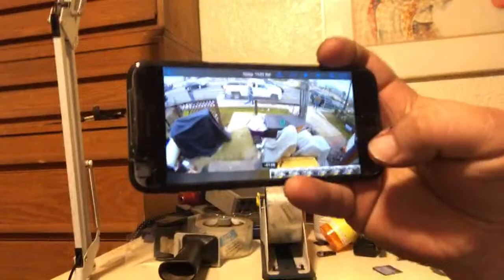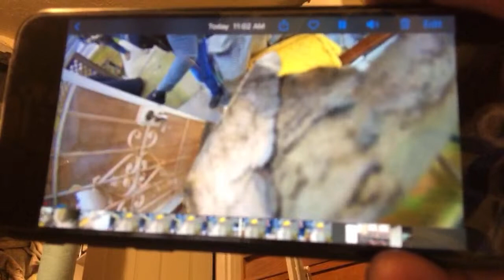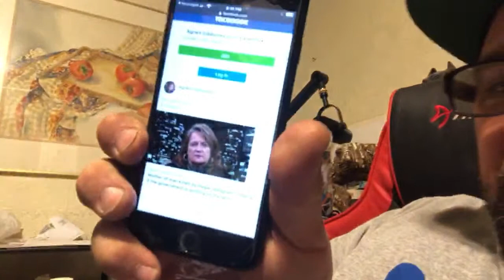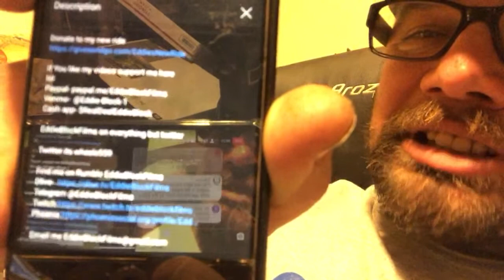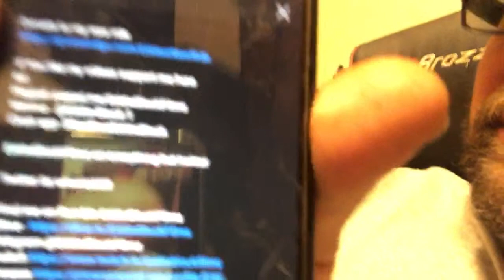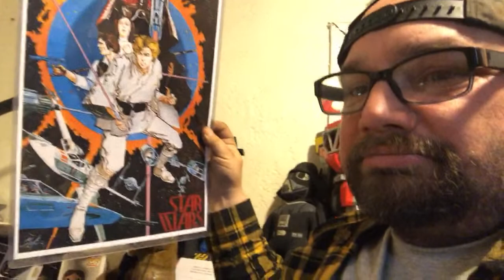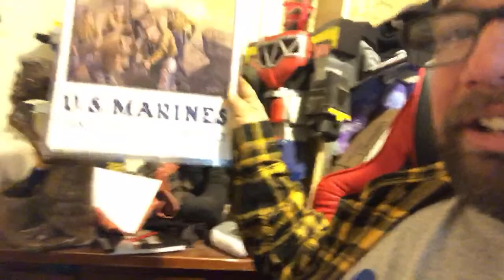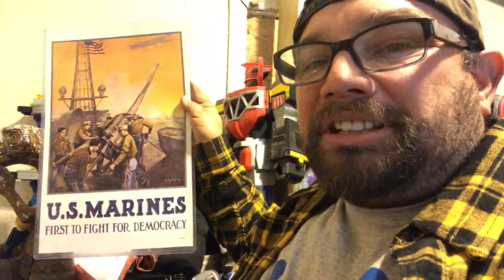Saturday night chat at Eddie’s House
EddieBlockFilms on everything but twitter

Twitter its wheels559